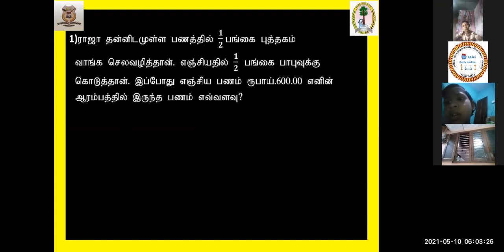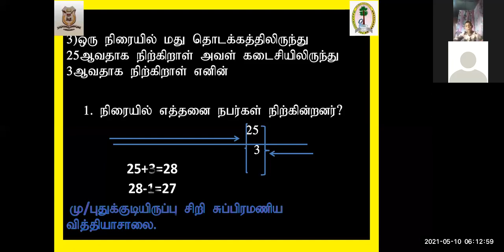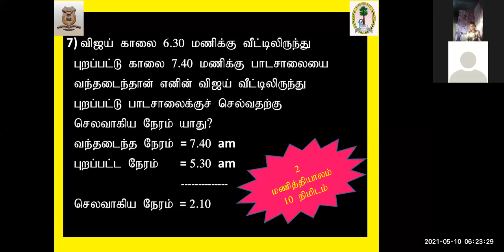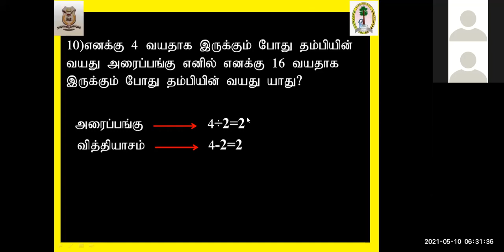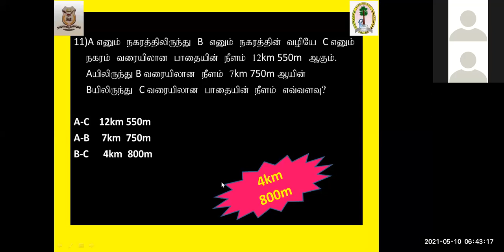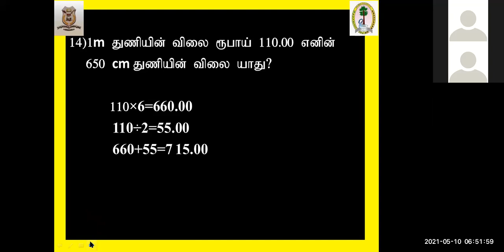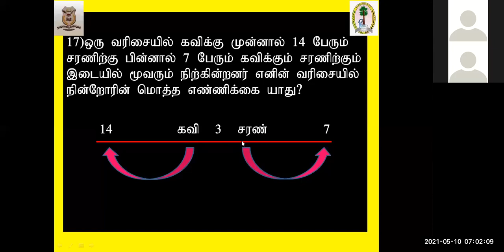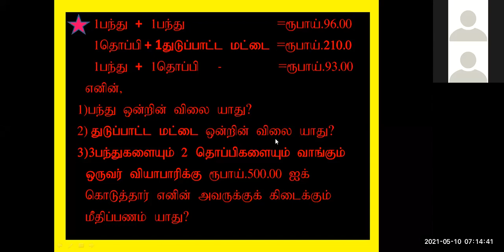Grade :-5 Maths Part 1 2021.05.10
Miss Subasiny Vinayagamoorththy